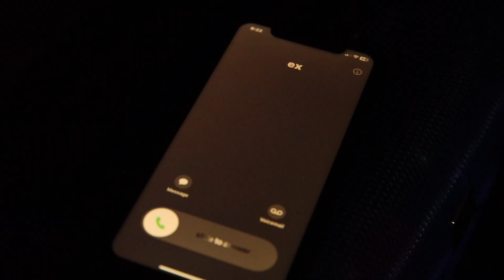"Friends" Official Music Video (produced by @IxmChxn )